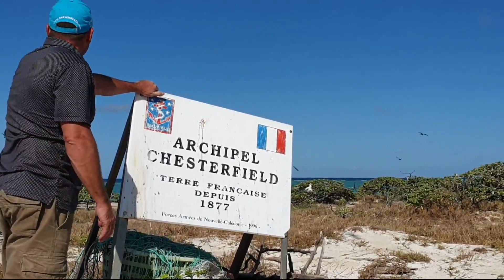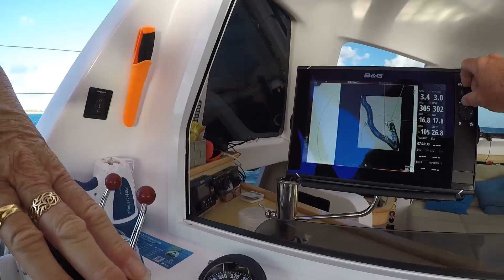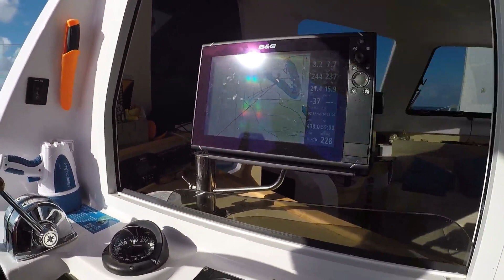E21 - Diving the Pristine Wilderness of Chesterfield Reef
After arriving at Chesterfield Reef from a 3 night sail from New Caledonia we explore the 11 islands and witness turtles nesting, thousands of birds and some of the nicest beaches with sparkling clear blue water.

We snorkel and scuba dive several bommies in the lagoon in crystal clear water with some of the best visibility possible. We see many sharks, abundant fish life, pristine coral and some very curious and friendly sea snakes.

After nearly a week exploring, its then time to head back home to Bundaberg Australia